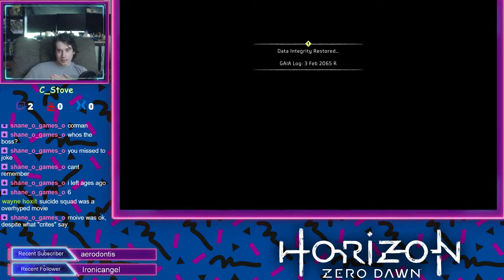Stove Streams | Horizon Zero Dawn (Episode 21)